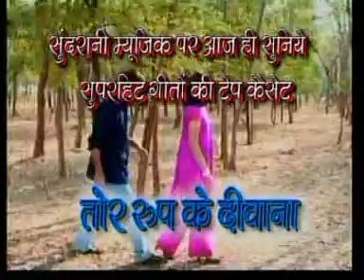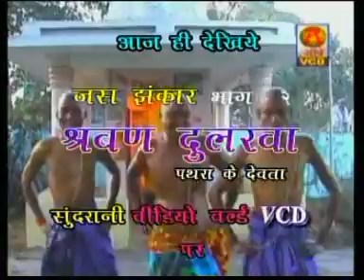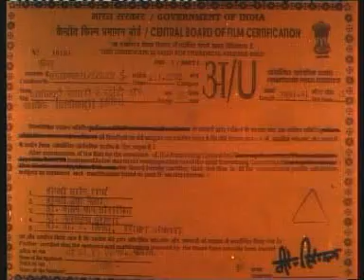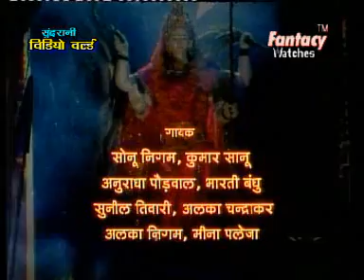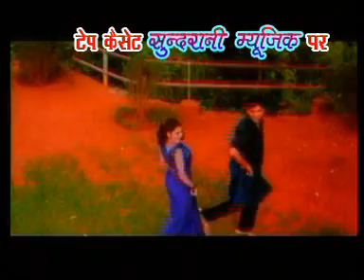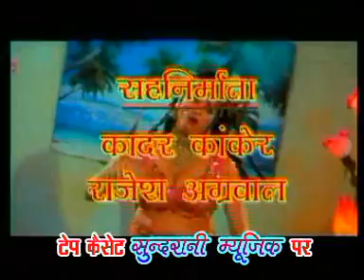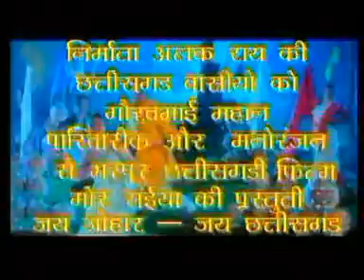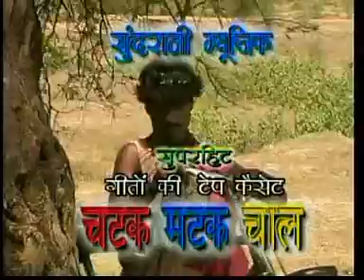Chhattisgarh Mahatari - Part 1 Of 2 - Superhit Chhattisgarhi Movie